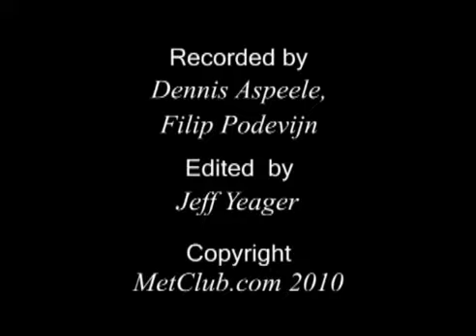2010 05 18 Portugal, Lisbon Pavilhao Atlantico) Battery